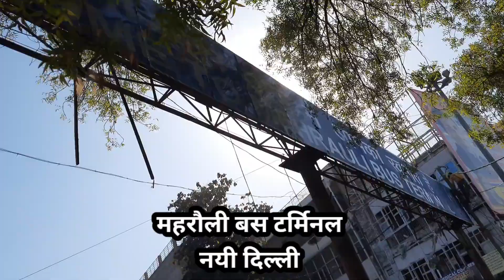DemolitionDrive in Mehrauli|Encroachment at Meharauli Bus Terminal|अतिक्रमण के विरुद्धअभियान|महरौली